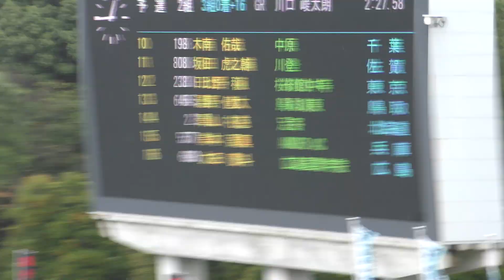㉗U16男子1000m予選2組目 U18U16陸上競技大会1日目20241018